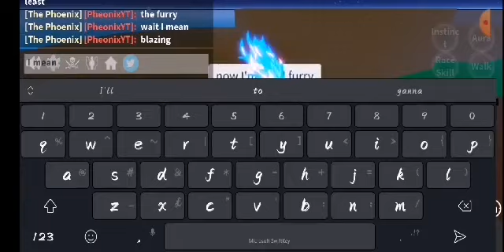(blox fruits) awakened pheonix showcase